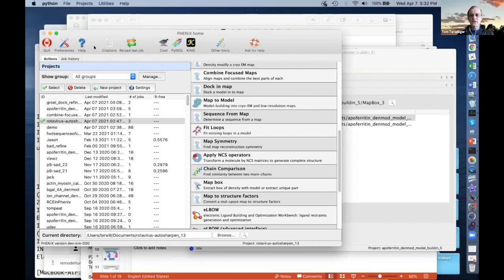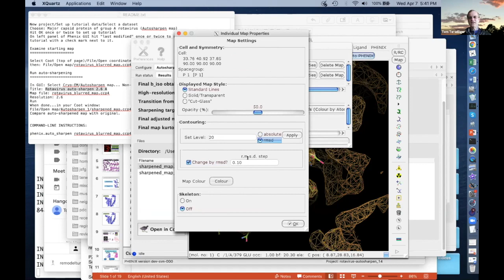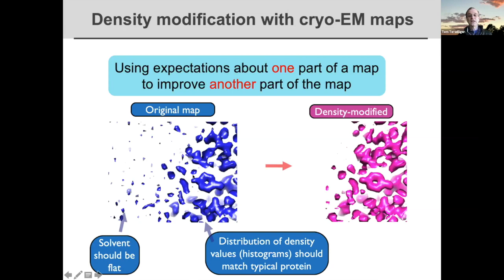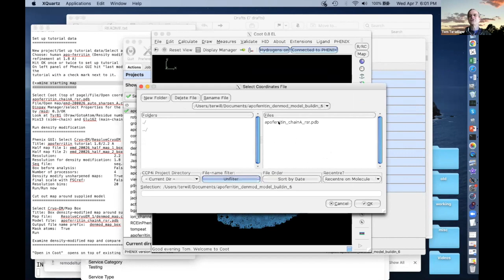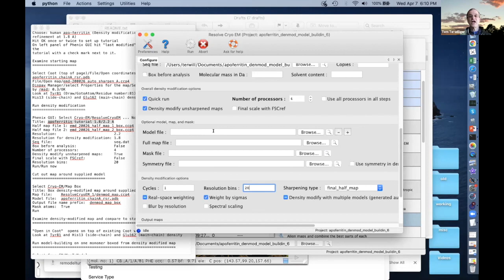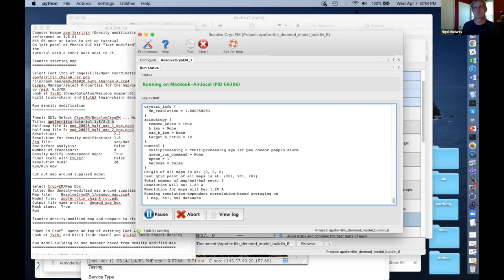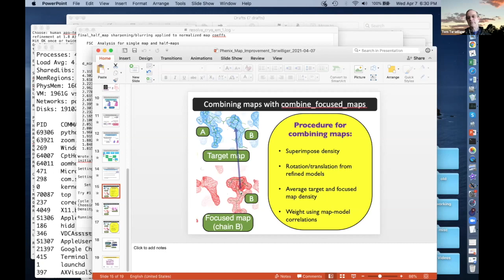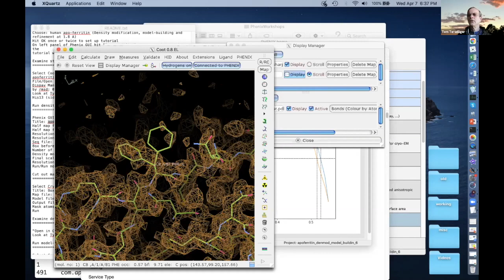Phenix Workshop 4/7/2021 (cryo-EM) - Cryo-EM map improvement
Tom Terwilliger explains automated map sharpening and density modification.